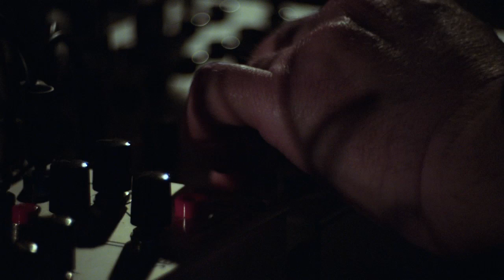Jean-Philippe Gross solo - live fragm/ent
Les Trinitaires – Metz / Festival Sonic Protest